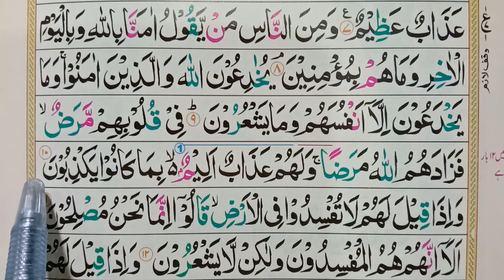Surah Al Baqrah | 2 Surah Al Baqrah Ayat No 8 To 10 | سورۃ البقرہ | learn Quran Online